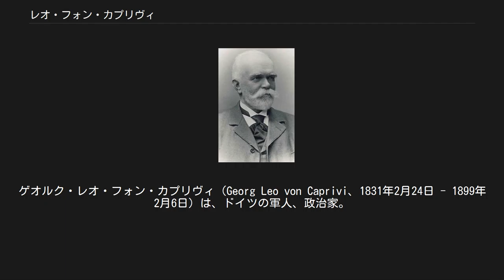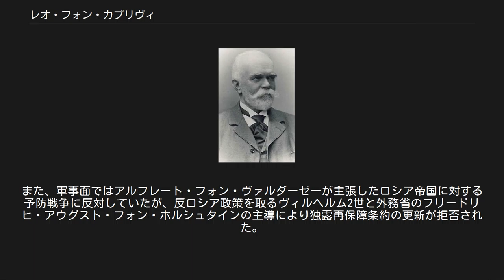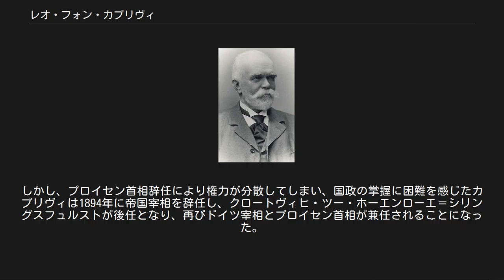レオ・フォン・カプリヴィ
ゲオルク・レオ・フォン・カプリヴィ（Georg Leo von Caprivi、1831年2月24日 - 1899年2月6日）は、ドイツの軍人、政治家。
オットー・フォン・ビスマルクの跡を継いで、1890年3月から1894年10月までドイツ帝国宰相を務めた。
 1831年2月24日、ベルリンのシャルロッテンブルク地区で生まれる。
父のユリウス・レオポルト・フォン・カプリヴィは最高裁判所判事及び貴族院議員を務めた。
生家はイタリア系、スロベニア系であり、ドレンスカ地方コチェーヴィエが発祥の地とされている。
しかし、カプリヴィ家の起源についてはこの説を否定する見解もある。
 1849年にプロイセン王国陸軍に入隊し、第二次シュレースヴィヒ戦争に従軍した。
1866年にフリードリヒ・カールの参謀として普墺戦争に、1870年に第10軍参謀として普仏戦争にそれぞれ従軍している。
カプリヴィは普仏戦争の戦功によりプール・ル・メリット勲章を授与され中佐に昇進した。
 普仏戦争後はプロイセン戦争省に配属され、1882年にメッツに駐留する第30歩兵師団長に任命される。
1883年にドイツ帝国海軍本部長官に就任する。
この人事は海軍将校たちからは不評だったが、カプリヴィは軍官僚として組織管理に優れた才能を発揮した。
1888年、ヴィルヘルム2世の政策転換により海軍本部長官を辞任し、ハノーファー駐留の第10軍司令官に転任した。
 宰相カプリヴィ 1890年3月、ベルリンに召喚されビスマルクの解任を伝えられ、後任として帝国宰相に任命される。
もっとも、ビスマルクの跡を襲うことは不本意であったようで「どんな愚か者がビスマルクの跡を継ぐことなど、あえてするだろうか」と語っていた。
 カプリヴィ内閣は、国内外の施策において「新しい方針」を提示した。
内政ではドイツ社会民主党との融和策を取り、外交政策では親英路線を取った。
1890年7月にはイギリスとの間にヘルゴランド＝ザンジバル条約を締結し、イギリスはザンジバルと引き換えにヘルゴランド島をドイツに割譲した。
また、ドイツ領南西アフリカ（現在のナミビア）にアフリカ東海岸のタンガニーカへ通じるルートであるザンベジ川へのアクセスを得るため、内陸部を併合した（現在のカプリヴィ回廊）。
 カプリヴィは進歩主義政策を実施し、1890年に産業裁判所を設立して労使紛争の調停を行わせると同時に13歳未満の子供の雇用を禁止し、13歳から18歳の労働時間は1日10時間以内に定めた。
1891年には日曜日の労働禁止と最低賃金制度の導入、女性の労働時間を1日11時間以内に定めた。
 しかし、自由貿易政策を推進しようとしたが国内の保守層や植民地獲得を主張する人々を中心とする保護貿易論者の反対に遭った。
また、軍事面ではアルフレート・フォン・ヴァルダーゼーが主張したロシア帝国に対する予防戦争に反対していたが、反ロシア政策を取るヴィルヘルム2世と外務省のフリードリヒ・アウグスト・フォン・ホルシュタインの主導により独露再保障条約の更新が拒否された。
 1892年には教育関係法案を提出するが保守党の反対により否決され、国民自由党や中央党の支持も失った。
これにより兼務していたプロイセン首相を辞任し、ボート・ツー・オイレンブルクが後任となった。
しかし、プロイセン首相辞任により権力が分散してしまい、国政の掌握に困難を感じたカプリヴィは1894年に帝国宰相を辞任し、クロートヴィヒ・ツー・ホーエンローエ＝シリングスフュルストが後任となり、再びドイツ宰相とプロイセン首相が兼任されることになった。